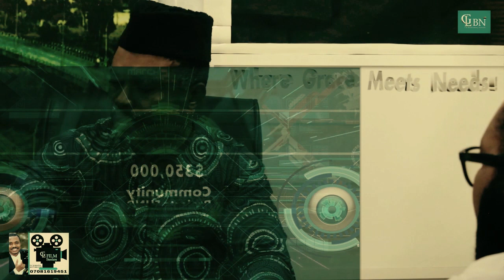i-SENSE | TV Series | Episode 1 - ATTENUATION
i-SENSE i-SENSE is an online TV series produced to primarily draw LOVE very close to HUMANITY. LOVE has been suffocated, suppressed and almost destroyed.

The greatest SENSE in this life is a deep SENSE OF LOVE. Love for God and HUMANITY. So, this TV series is dedicated to SERVICE TO HUMANITY; love for God and love for Humanity.

LOGLINE:
MR LOVE, a high-tech multinational media Expert cum Humanitarian grows his business with constant corporate social responsibility and his brother, MR FISH BASSEY and his cohorts; STELLA NTEM and JOHNSON foils this effort in a bloody attack but MR LOVE's daughters, ROSE and KATE have no choice but to fight for their survival. This unexpected war leaves enormous casualties on HUMANITY. Who Will Clean This Up?

Music

Song: Heavy Hustlin
Artist: Mani | Omley
Album: Hip Hop

Song: Jungle Juice (389398)
Artist: F Shelley (PRS)
Album: The power and the Glory

Song: Get on up
Artist: Jason Creasey
Album: Catwalk, Club Dance, Gay, House, Up Tempo